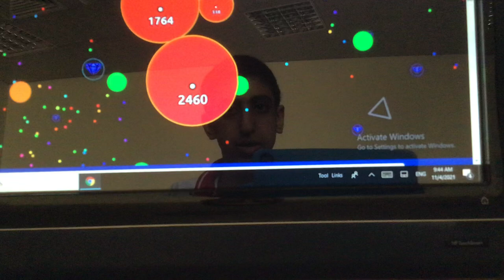I have many smaller cells.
I was very big.